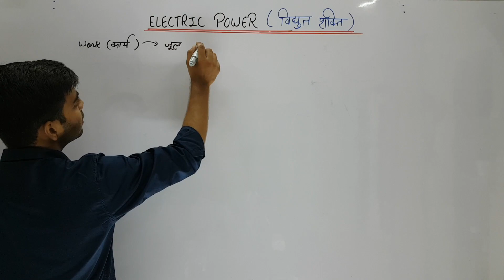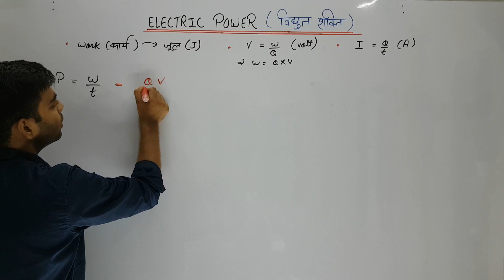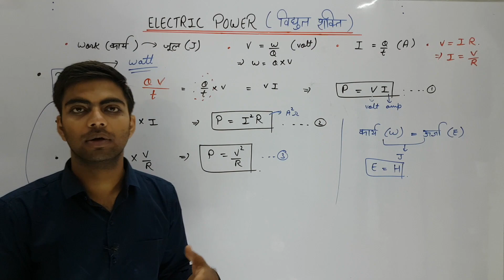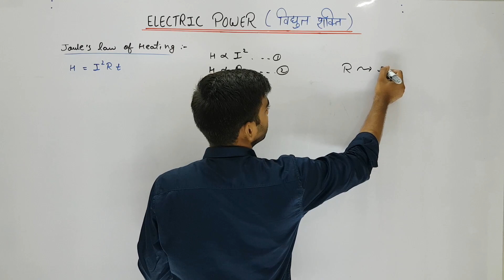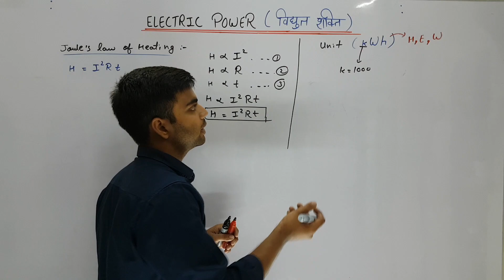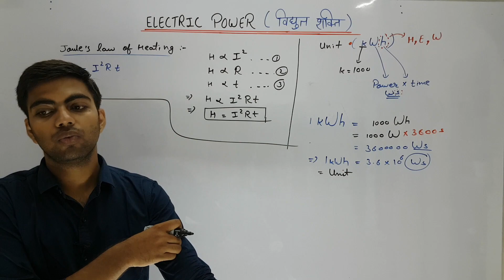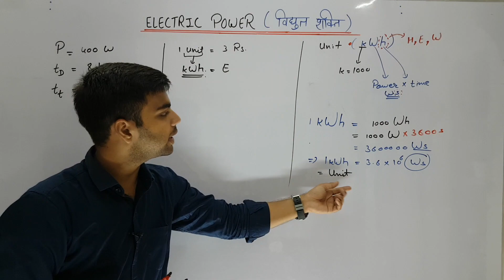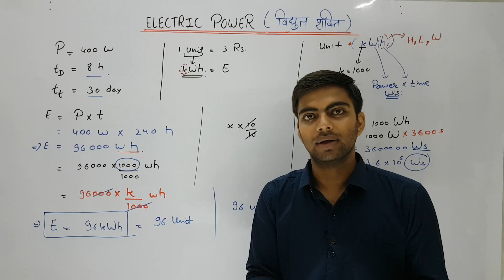L-8 विद्युत शक्ति व धारा का तापन प्रभाव | Electric Power & Heating Effect of Current (in Hindi)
(For colorful pdf notes and questions)

दोस्तों इस वीडियो में हम विद्युत शक्ति को बहुत ही अच्छे से समझेंगे व साथ ही साथ जूल के तापन नियम को भी समझेंगे l
अध्याय-1  रासायनिक अभिक्रियाएँ एवं समीकरण | 10th NCERT Chapter 1 Chemical Reactions and Equations in Hindi for Hindi Medium

कक्षा-9 (NCERT) के लिए विज्ञान के वीडियोस-